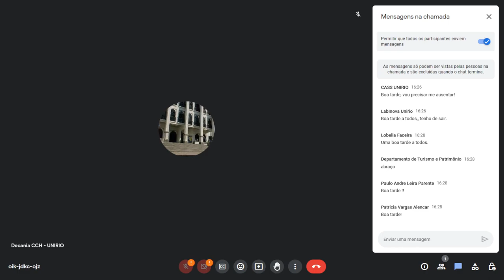2023 - 7a Reunião Ordinária do Conselho de Centro do CCH